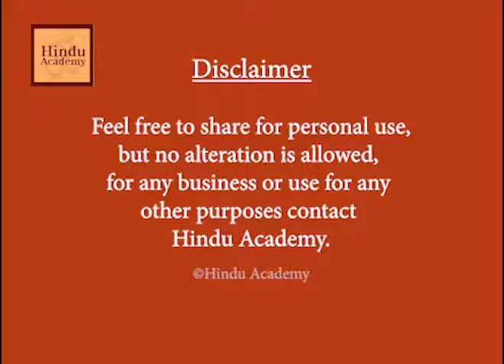Is Ramayana a myth or history?